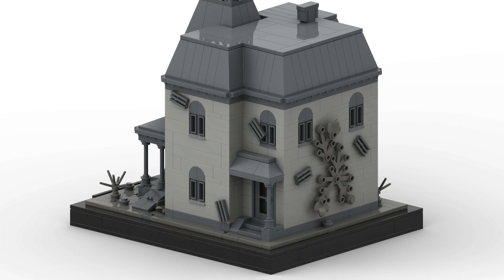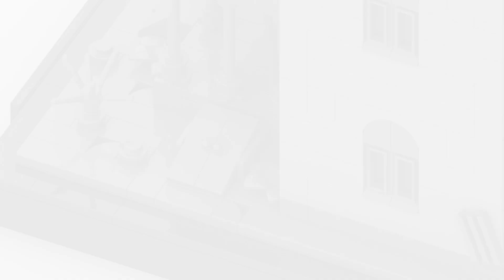PSYCHO Diorama | Bates Family House - LEGO Creation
A Lego recreation of the iconic house in the movie "Psycho" directed by Alfred Hitchcock.

00:00 Intro
00:29 Lego Creation